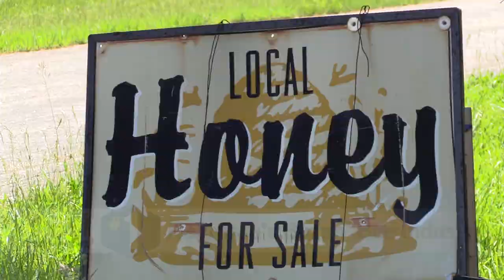Busy as a Bee | Friday Five | June 5, 2020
It’s National Pollinator Month and we’re here to tell you what the "buzz" is all about!

Friday Five was filmed at Honey Bee World, Inc. near Bennet, Nebraska.

STORIES:
5) Role of Pollinators in Agriculture
4) Challenges Facing Pollinators
3) Million Pollinator Garden Challenge
2) Sweet as Honey
1) Nebraska's Buzzin' Bee Industry